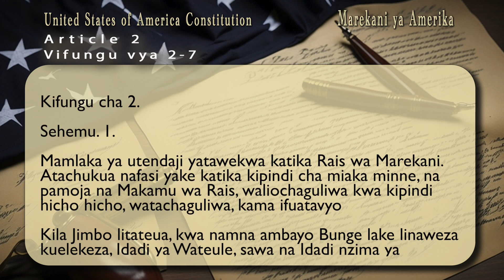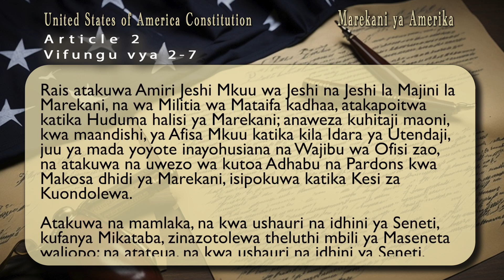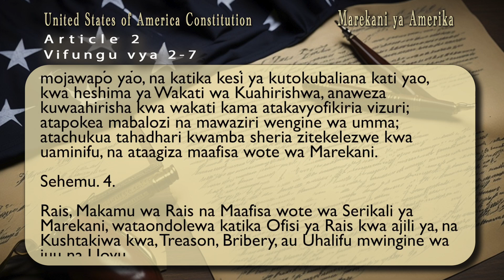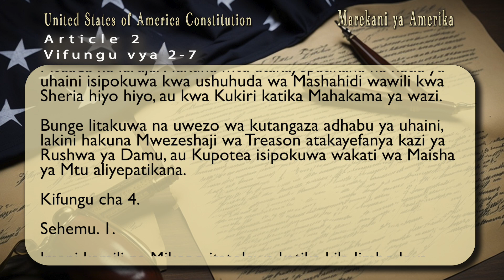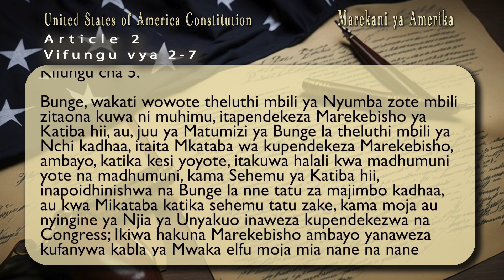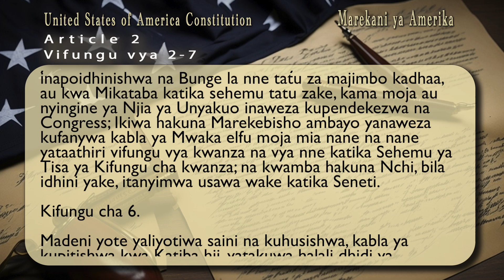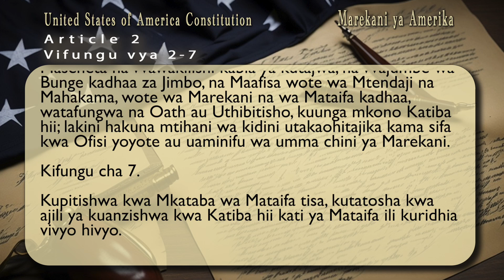The U.S. Constitution in Swahili: Articles 2-7 Transcription.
Articles 2-7 of The United States Constitution translated and transcribed in to Swahili speech and scrolling text. Swahili language is spread out in more than 14 countries: Tanzania, Kenya, Uganda, Rwanda, Burundi, the Democratic Republic of Congo, South Sudan, Somalia, Mozambique, Malawi, Zambia, Comoros and as far as Oman and Yemen in the Middle East.

United States of America Constitutional History:
The United States Constitution, was written and drafted by a group of delegates at the Constitutional Convention, which took place in Philadelphia, Pennsylvania, from May 25 to September 17, 1787. The primary author of the Constitution is often attributed to James Madison, who is often referred to as the "Father of the Constitution" due to his significant contributions and leadership during the convention.

After the drafting process, the Constitution was submitted to the states for ratification. It needed to be approved by at least nine of the thirteen states to become effective. On June 21, 1788, New Hampshire became the ninth state to ratify the Constitution, thereby fulfilling the requirement for its adoption. The Constitution officially took effect on March 4, 1789, when the first Congress convened and George Washington was inaugurated as the first President of the United States.

Article 2: The Executive Branch
Article 2 establishes the Executive Branch of the United States government, headed by the President. This article outlines the powers and responsibilities of the President, including their role as Commander-in-Chief of the Armed Forces, the ability to make treaties (with the Senate's advice and consent), the power to nominate federal judges (with the Senate's approval), and the duty to faithfully execute the laws passed by Congress. It also provides for the method of electing the President through the Electoral College.

Article 3: The Judicial Branch
Article 3 establishes the Judicial Branch, which consists of the federal courts, including the Supreme Court. It outlines the jurisdiction of the federal courts and grants judges lifetime appointments, subject to good behavior, ensuring their independence from political pressure. This article defines the powers of the federal judiciary and empowers the courts to interpret the law and apply it to specific cases.

Article 4: Relations Among the States
Article 4 sets out the rules and guidelines for the relationships between individual states and the federal government. It includes the Full Faith and Credit Clause, which requires each state to honor the laws and judicial decisions of other states, the Privileges and Immunities Clause, ensuring that citizens of one state are entitled to certain rights in other states, and the process for admitting new states to the Union.

Article 5: The Amendment Process
Article 5 outlines the procedures for amending the Constitution. It states that amendments can be proposed either by a two-thirds majority vote in both the House of Representatives and the Senate or by a national convention called for by two-thirds of the state legislatures. Ratification of proposed amendments requires approval by three-fourths of the state legislatures or by conventions in three-fourths of the states.

Article 6: Supremacy of the Constitution
Article 6 establishes the Constitution as the supreme law of the land. It also mandates that all government officials, at both the state and federal levels, must take an oath to support the Constitution. Furthermore, it declares that no religious test shall ever be required as a qualification for holding public office.

Article 7: Ratification
Article 7 outlines the process for the ratification of the Constitution. It specifies that the Constitution would become effective after being ratified by nine states. It also stipulates the procedures for ratification by state conventions rather than state legislatures.

Artwork by Mody Company Creative
Music composed by Tom Mody titled "Rise Reprise"